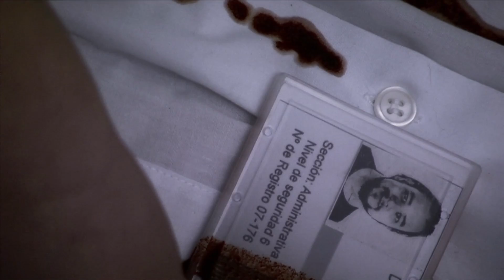El Silencio, cap 09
Noveno capítulo de la primera temporada, de la web serie "El Silencio"

Resumen: El chico sin nombre se dirige hacia el edificio de la compañía, cuando se encuentra con otro joven de la empresa, con el que habla mentalmente, en ese espacio sin forma, que ya usaba con el detective, hablan, mientras en la compañía se preparan para destruir toda la información, concerniente al proyecto.

Cualquier cosa que queráis, estoy a vuestra disposición.

Chao